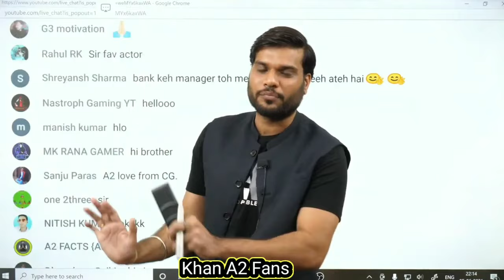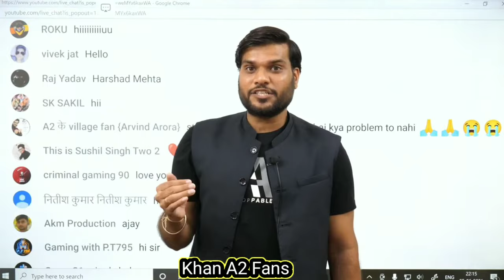Yes Bank में डूबा पर ये कोई नही बताएगा 👉Parallel 3 Times इस से पैसा कमाया By Arvind Arora